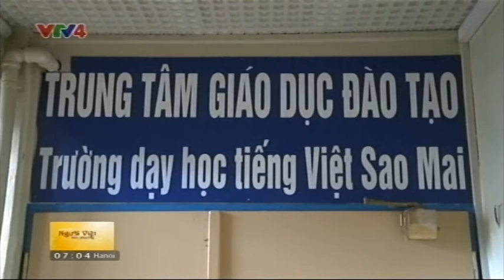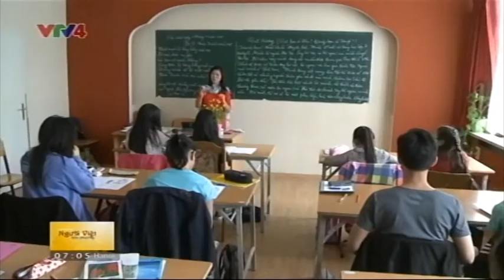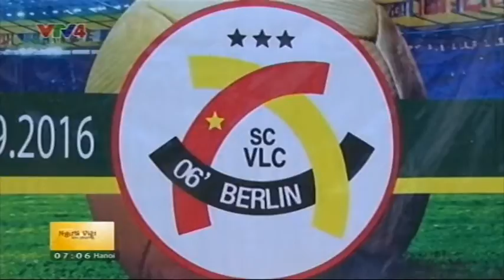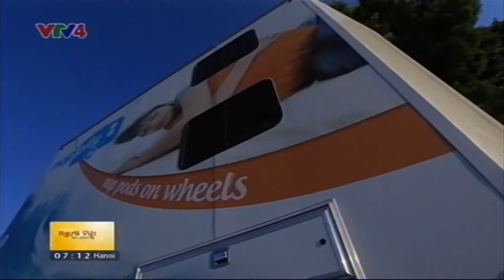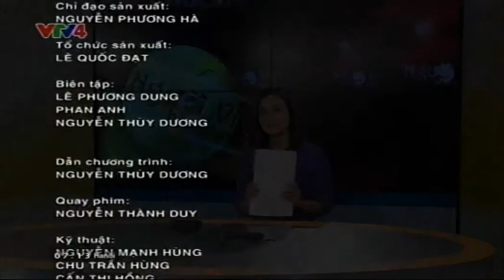Người Việt bốn phương - 28/09/2016